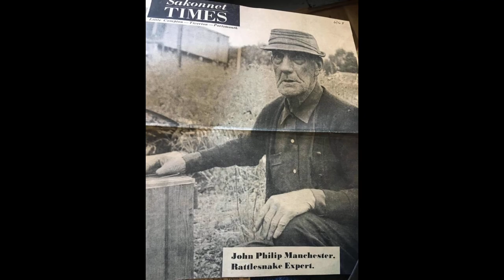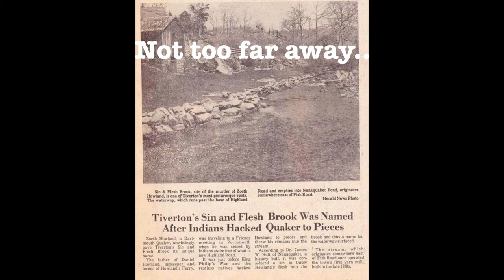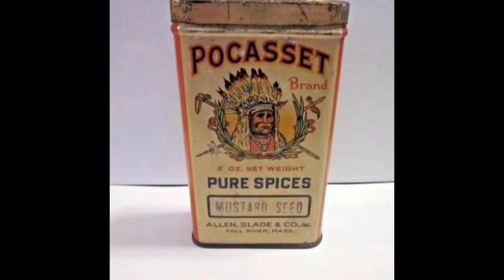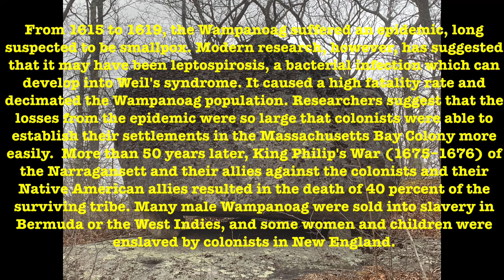Shorts: Pocasset Ridge Area Trail - Tiverton RI Wampanoag Native American Rattlesnake Rambling